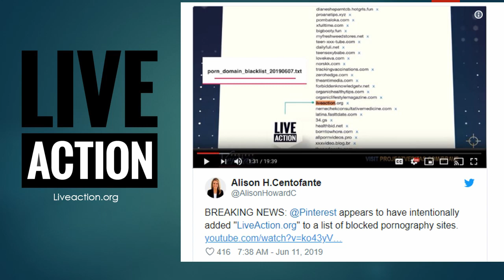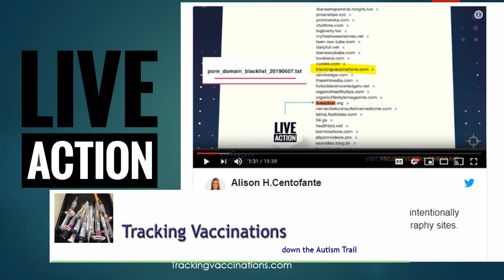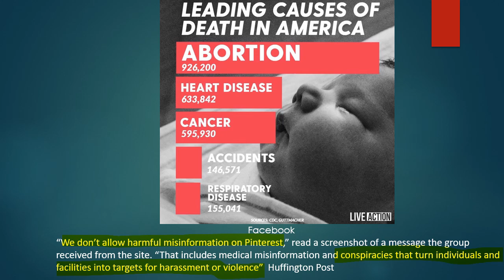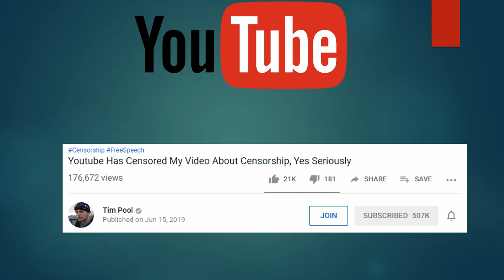Live Action banned from Pinterest (and more social media censorship)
Recently, Live action was banned from Pinterest for "harmful misinformation". But that isn't the only social media censorship we talk about.

Project Veritas first uncovered information that Pinterest was suppressing the prolife organization Life Action. After this, Pinterest banned live action completely.

But Pinterest wasn't the only social media platform involved. Both twitter and youtube jumped in and started censoring as well. There have been bans, suspensions, and removals. Let's find out exactly what is going on here.

As always sources are down here.